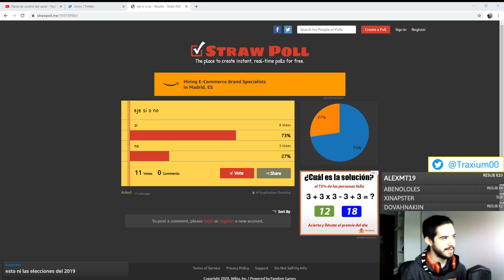LA OFENSIVA DE PABLO CASADO